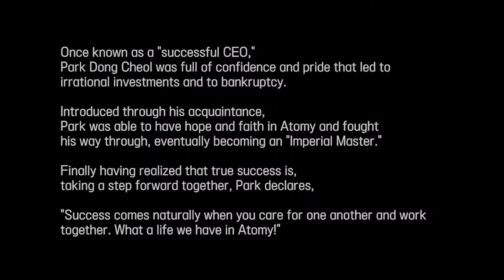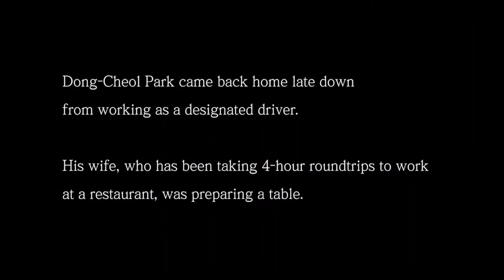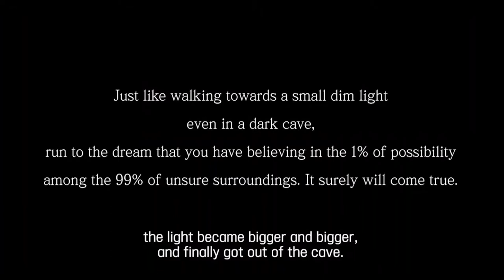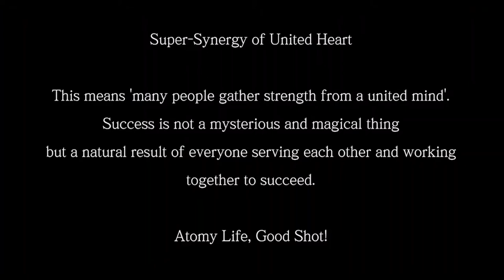ATOMY 9th Imperial Master, Park Dong Cheol, Promotion Ceremony & Speech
Great story-type musical! IM Park Dong Cheol success journey!

We will be more than happy to support and help! You can find us in Facebook and Instagram as well. Thank you so much!